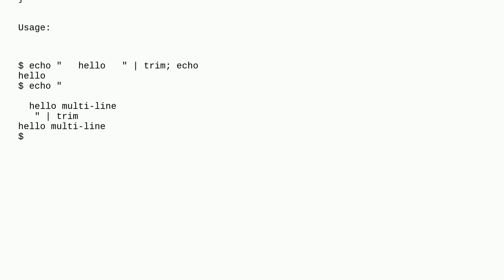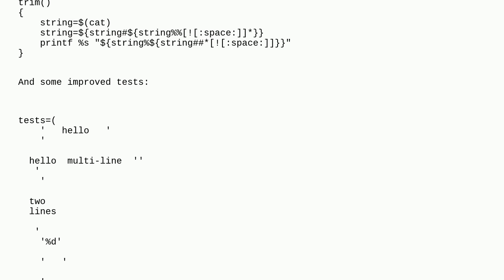Codereview: pure Bash way to trim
pure Bash way to trim

A special thanks goes out to the awesome community

  io strings bash